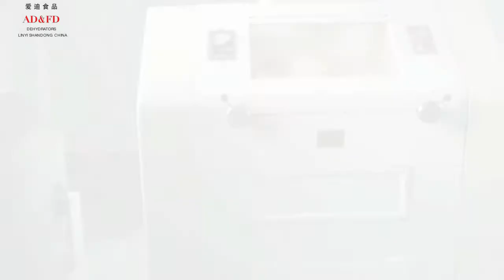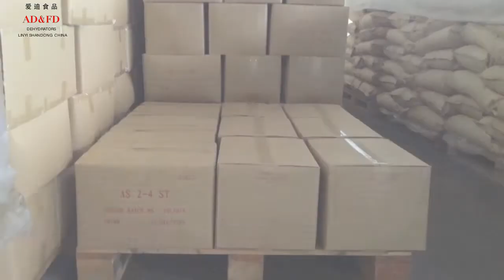AD&FD Dehydrators Linyi Shandong China - Garlic processing movie- FIE Frankfurt 2013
AD&FD Group: Air dried dehydration of garlic in our plant Linyi AD&FD Foods, Shandong province, China.
Movie of Air Dried Process AD& FD Group during exhibition at FIE Frankfurt november 2013.